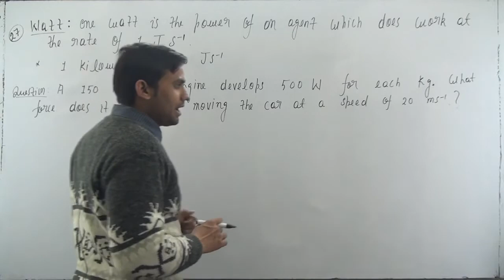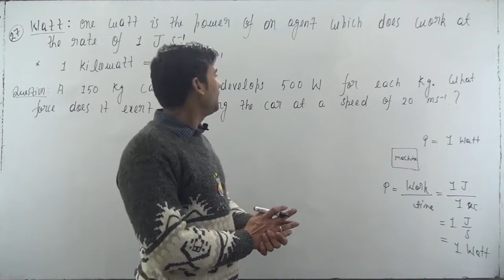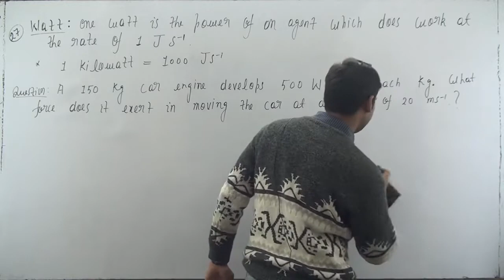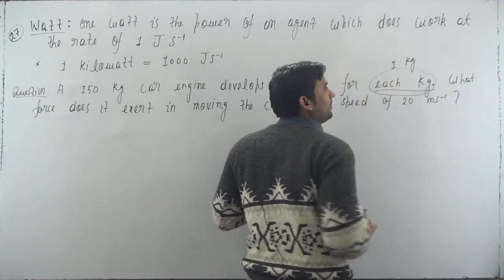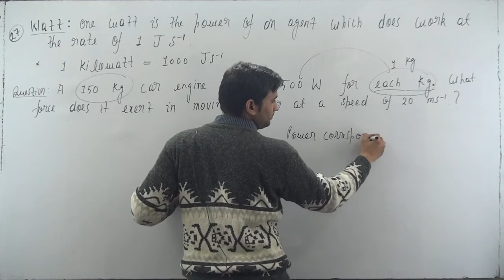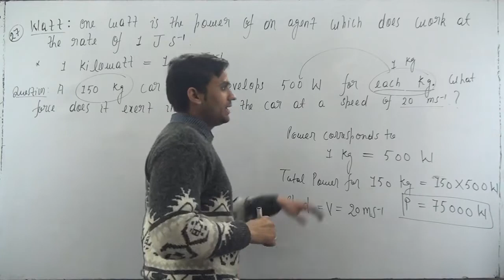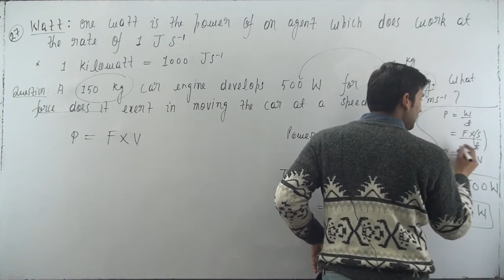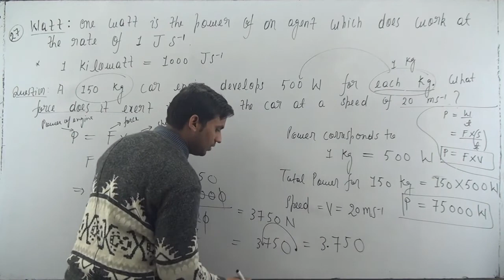Define watt. Express kilowatt in terms of joule per second. A 150 kg car engine develops 500 W for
Define watt. Express kilowatt in terms of joule per second. A 150 kg car engine develops 500 W for each kg. What force does it exert in moving the car at a speed of 20 m/s?